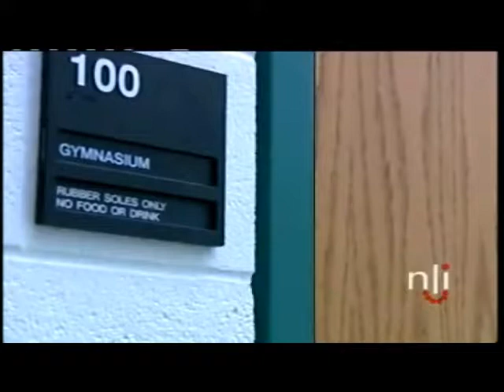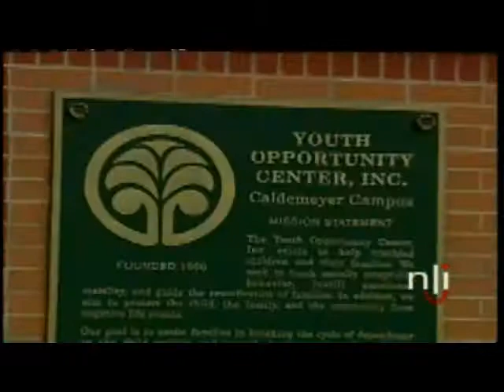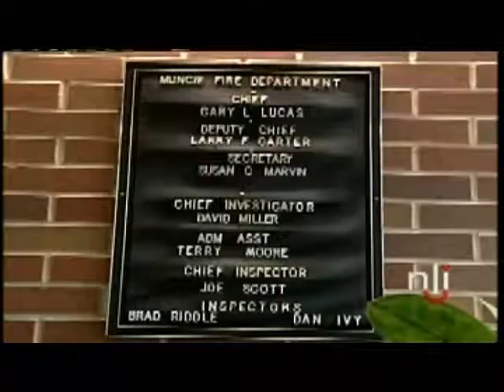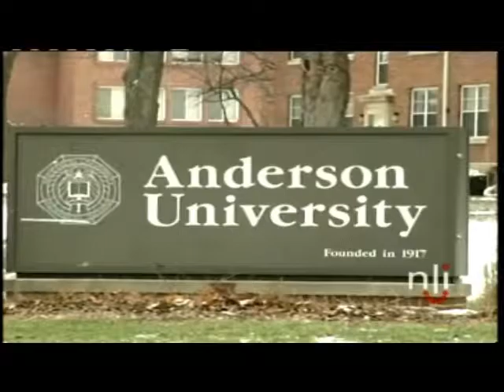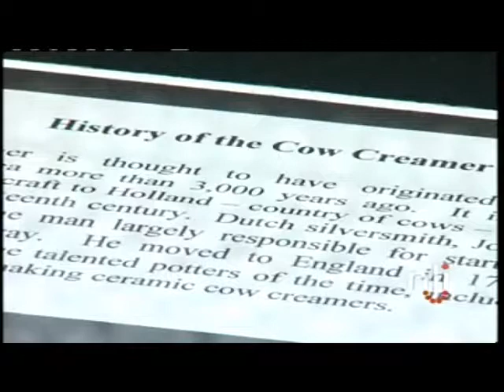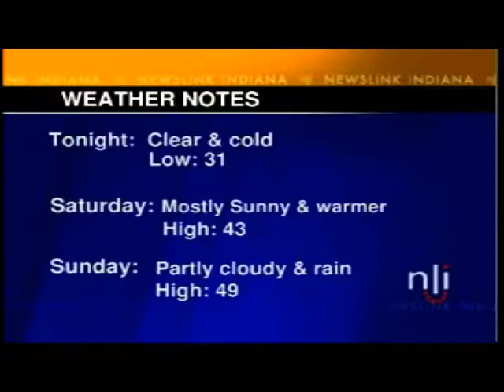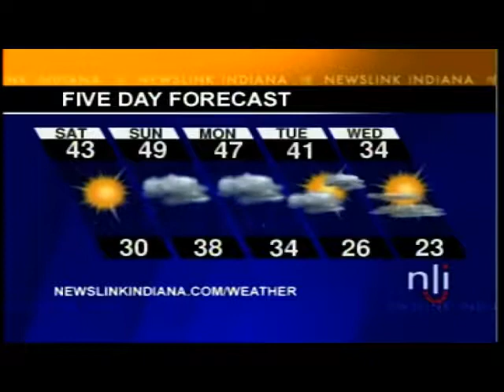Newslink Indiana video 2005-02-11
The Youth Opportunity Center in Muncie, Indiana is under investigation after one of its minor residents accused an adult resident of molesting him. A 5-year-old boy told his mother and staff members that he was molested by his 18-year-old male roommate. State policies forbid children with age discrepancies that wide from rooming together.; The Muncie Disaster Recovery Center in Muncie, Indiana will switch its emphasis from working with the Federal Emergency Management Agency to working with the Small Business Administration. Some FEMA representatives will remain at the Center for the immediate future, though.; Local Boy Scouts spent a day shadowing city officials to learn about how city government works.; Would-be college students can receive free assistance filling out their financial aid forms, courtesy of a new program sponsored by the State of Indiana. Several local institutions are participating in the program, including Anderson University of Anderson, Indiana and Ball State University of Muncie, Indiana.; A collection of creamers at Taylor University in Upland, Indiana will be featured on the Food Network's Unwrapped television program. The Rice Cow Creamer Collection consists of over 250 cow-shaped cream receptacles, including sterling silver and antiques pieces.; Weather.; Lowery's Candies of Muncie, Indiana explains how they are preparing for Valentine's Day 2005. Traditionally, February 14 is their busiest day of the year.